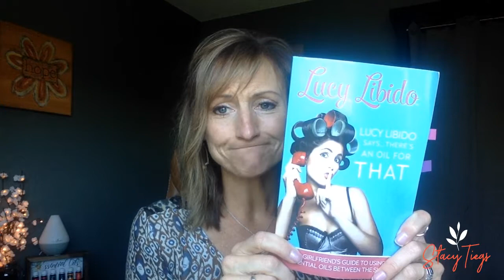Ladies want your Libido back? mp4